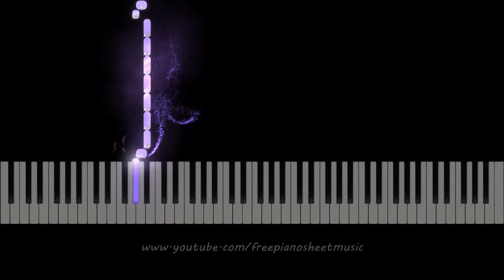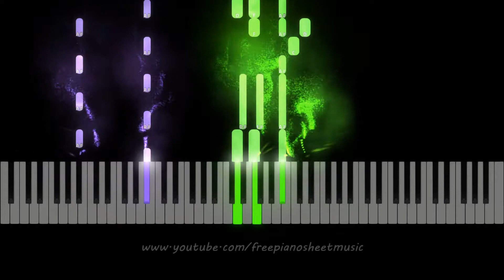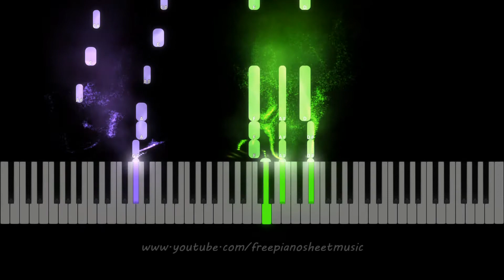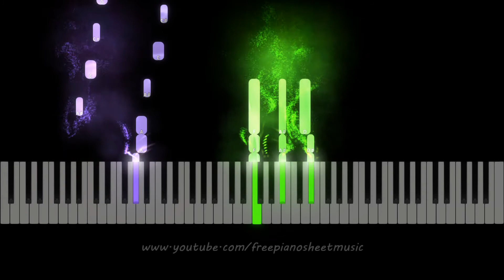ABBA "Does Your Mother Know" (from 'Mamma Mia!') Piano Tutorial, Sheet Music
Sheet Music Learn to play Does Your Mother Know. By ABBA. From Mamma Mia! Musical. Sheet music for piano with melody in the right hand, vocal melody and guitar chords. Bb Major.